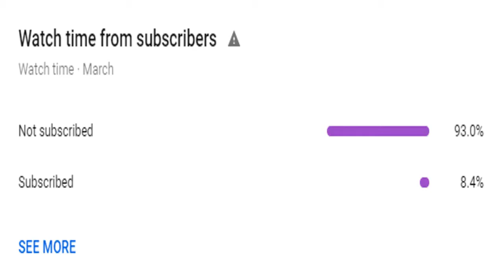Our new addition is playing superb 1. FC Saarbrücken RTG on FIFA 21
This is the ninth episode of the 1. FC Saarbrücken RTG. In this episode our new addition is playing out of his mind.